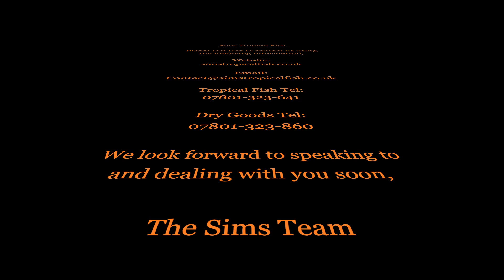Sims Tropical Fish - Albino Sterlet